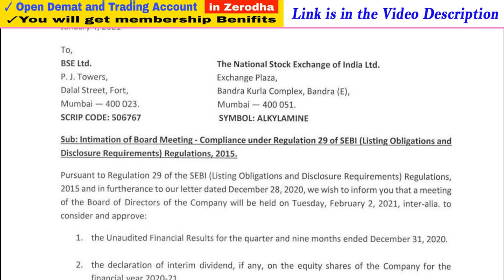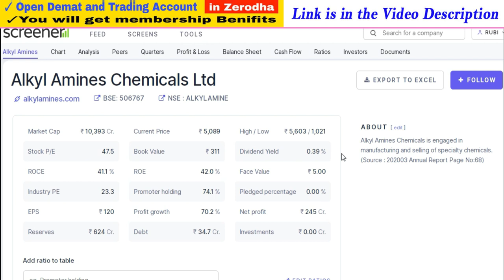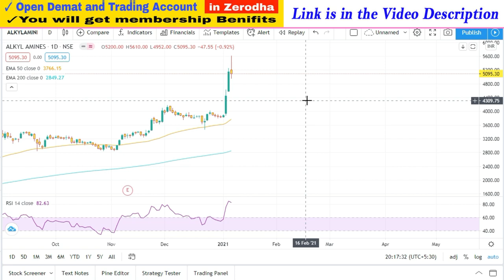Upcoming Stock Splits in 2021 | Success Place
1. You will be added in Positional Trading SUPPORT Group on What'sapp by Angel Broking .